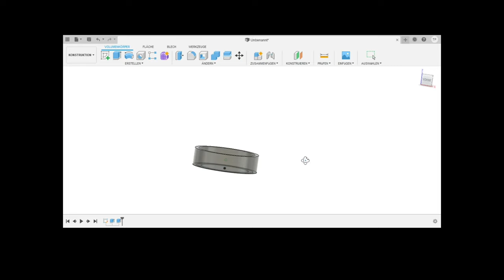Sink and 3D Printing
I Repaired my broken sink with my 3d printer. I Replaced the broken Nut